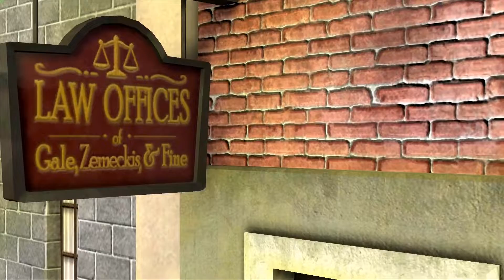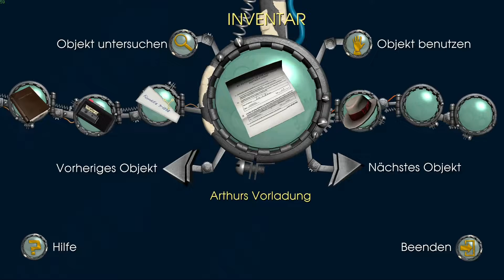Back to the Future: The Game [ EPISODE 1 ] #05 Hallo, ich bins wieder und wieder und wieder xD